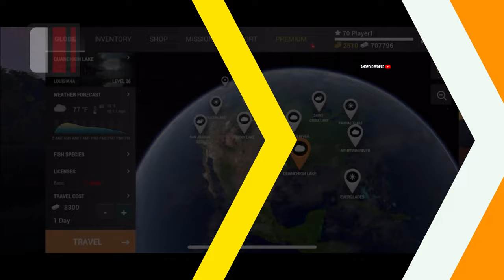Top 20 Best Android & iOS Games With Controller Support 2023 (Offline/Online)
In This Video We Are Talking About Top 20 Android Games With Controller Support, Top 20 Mobile Games With Controller Support, Play Android Games With Controller,

20 Mobile Games With CONTROLLER SUPPORT | High Graphics Games for Android

NO 1 :
ONLINE 1GB
NO 2 :
ONLINE 1.2GB
NO 3 :
ONLINE 1.8GB
NO 4 :
OFFLINE 4.7GB
NO 5 :
ONLINE 2.1GB
NO 6 :
OFFLINE 1.1GB
NO 7 :
OFFLINE 1.2GB
NO 8 :
OFFLINE 550MB
NO 9 :
ONLINE 2.6GB
NO 10 :
ONLINE 5.7GB
NO 12 :
ONLINE 3.5GB
NO 13 :
ONLINE 5.5GB
NO 14 :
OFFLINE 5GB
NO 15 :
OFFLINE 1.5GB
NO 16 :
OFFLINE 510MB
NO 17 :
OFFLINE 300MB
NO 18 :
ONLINE 7GB
NO 19 :
OFFLINE 1.7GB
NO 20 :
ONLINE 4GB